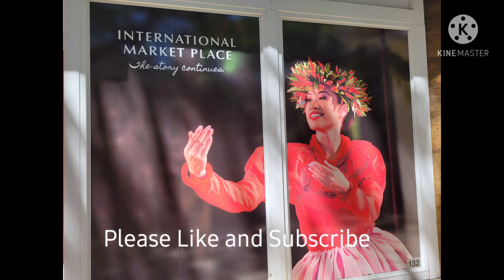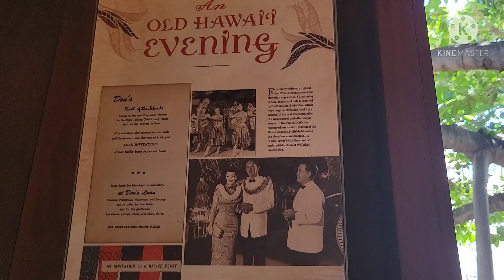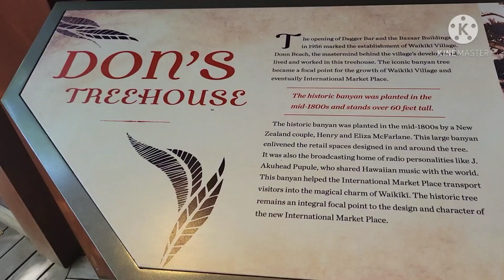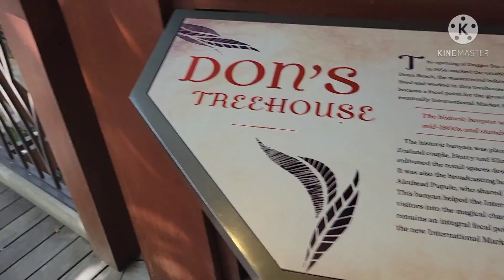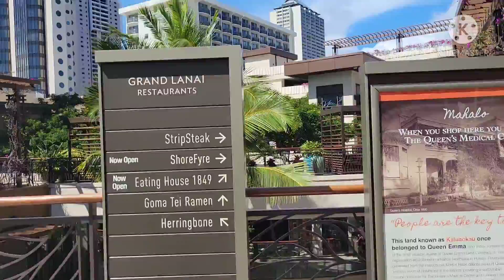International Marketplace, Waikiki April 2021